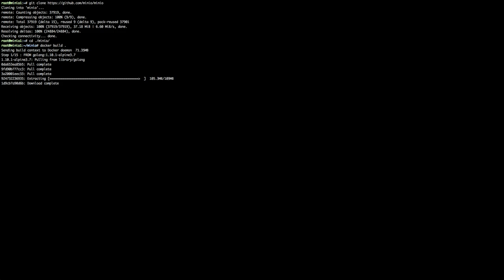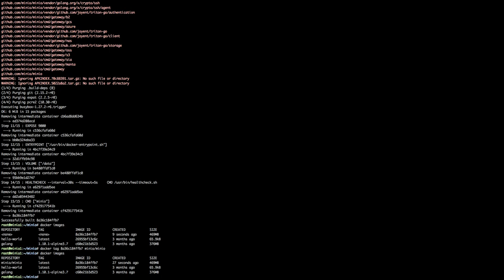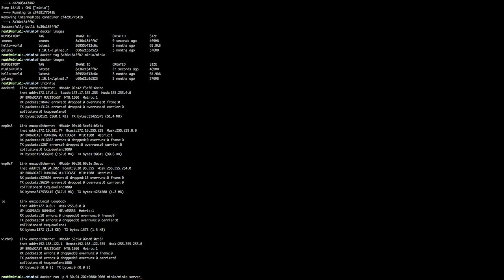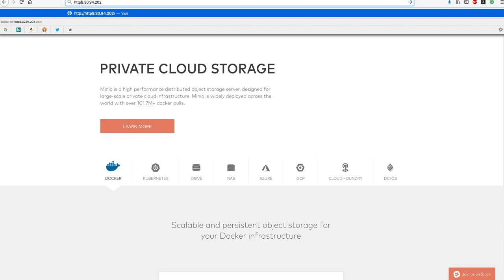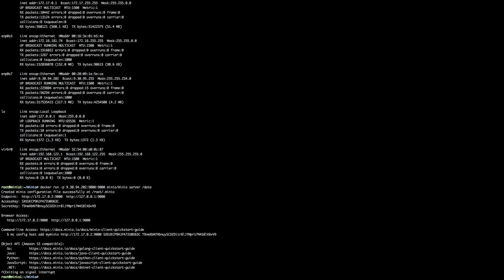Minio on IBM Power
Minio is a high performance distributed object storage server, designed for large-scale private cloud infrastructure. Recently I've ported Minio to Power (ppc64le). This video shows how to build and run Minio on Power.

Steps in executed in the video:

cd ./minio/
docker build .
docker images
docker tag [image_created] minio/minio
docker images
docker run -p [IP]:9000:9000 minio/minio server /data